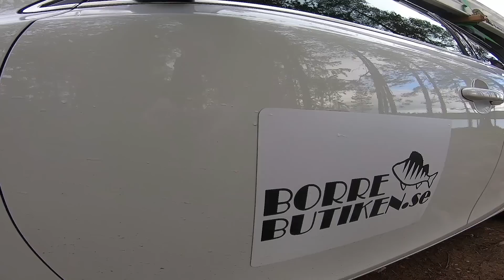Abborre i Norrland 2023 - Del 1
Äntligen dags för abborrfiske i Norrland igen, och iår drog jag och Patric mot nya platser och vatten! Följ med på resan och se hur det gick för oss!

TACK för att ni tittar, ni är bäst!